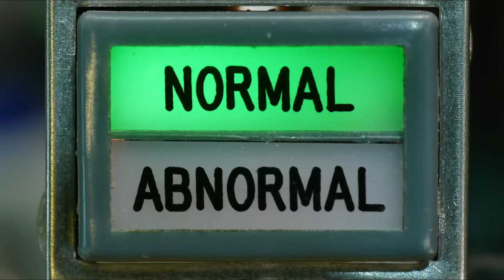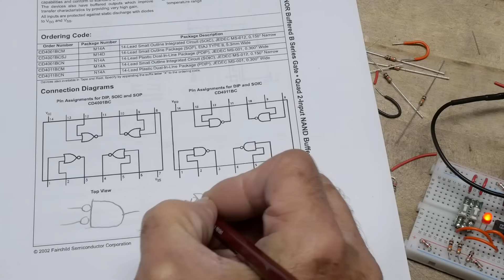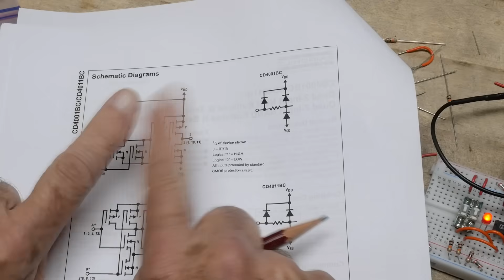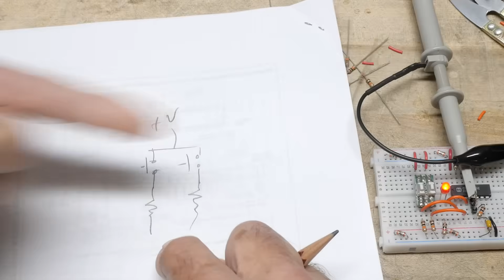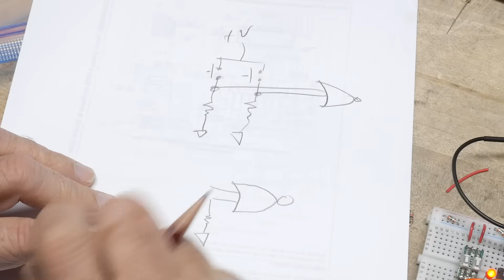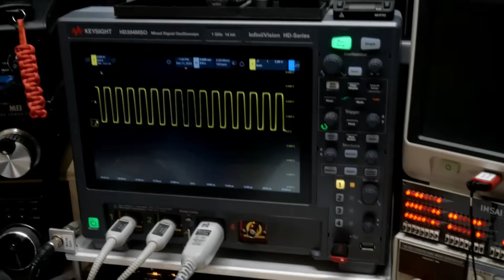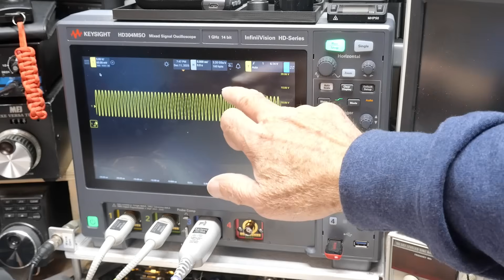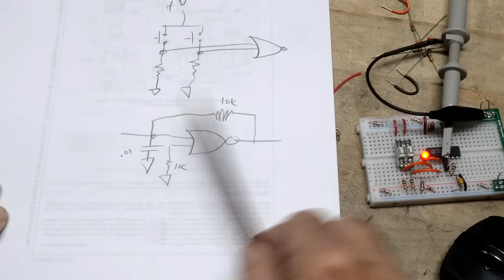#2450 CD4001 Quad NOR Gate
Episode 24560  chip of the day